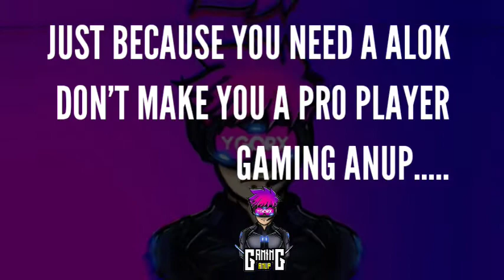Just Watch This ⚡❤️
Alok vs Daimonds best clash battle who will win Gameplay Garena Free Fire Live Stream From India Killing Player with LOUD Volume Spy Like James Bond 0 Level Upto 70.

🆔 FreeFire I'D Name : ᴰSAㅤANUPㅤYT
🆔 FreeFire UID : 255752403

Note:-
Don't Give Me Super Vhat For Play With Me Kyoki Me Nahi Khel Saka Aapke sath to bura lagega aapko kyoki bhut sare log mera sath khelna chahte he.

Garena  Free Fire - Battlegrounds is a survival, third-person shooter game in the form of battle royale.

📝Note : Es Gameplay me noob or Pro Do no Ko mara gaya he ager aapko noob se dikkat he to aap video leave karke ja sakte he, ae video entertainment ke liye banaya gaya he es me ham apni proness or noobness nhi dikha raha he or ae sab mene hindi me likha he taki aap samaj ake or ha es gameplay ko Mobile pe khela gaya he. Ae sab read karne ke bad bhi aapko koy dikkat he to sorry or ae koy attitude me aake nahi likha he mene.

para SAMSUNG,A3,A5,A6,A7,J2,J5,J7,S5,S9,A10,A20,A30,A50,A70//FREEFIRE